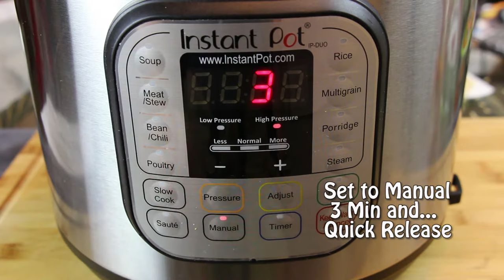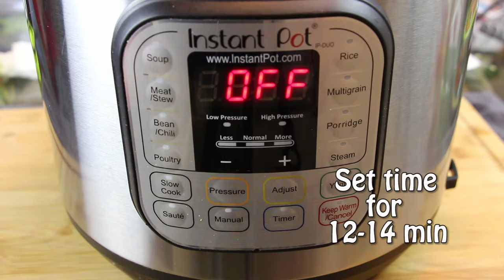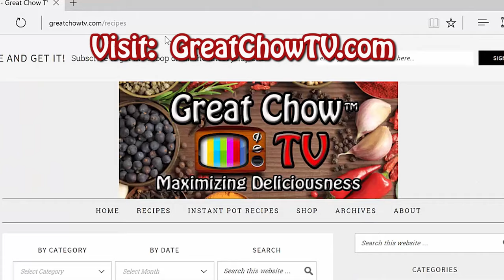Instant Pot Rice - Brown Rice, Quinoa and Roasted Pumpkin - Instant Pot Recipes Healthy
Instant Pot Rice - Instant Pot Brown Rice, Quinoa, and Roasted Pumpkin (or Butternut Squash) is a fantastic way to use your Instant Pot Pressure Cooker. Delicious tender Brown Rice and Quinoa matched with Roasted Pumpkin (also pressure cooked in the Instant Pot IP-DUO60) is a terrific side dish paired with pork or chicken or a vegetarian or vegan dish. As an alternative to pumpkin in the offseason, you can also use butternut squash.  Pumpkin is part of the squash family, so it works perfectly.  Hope you give this recipe a try! Enjoy Everyone!!! Thank You! ~ Jason (GreatChowJay)
Full directions, recipe, amazing photo gallery can be found right here: greatchowtv.com

GreatChowTV Amazon Store (All The Good Stuff!!!):

Instant Pot DUO60 6 Qt 7-in-1 (The Classic Model)
Instant Pot DUO80 8 Qt 7-in-1 (The Classic Model in 8qt)
Instant Pot DUO Plus 60, 6 Qt 9-in-1
Instant Pot Smart WiFi 6 Quart
Instant Pot Max 6 Quart

Essential Instant Pot Accessories
GreatChowTV’s 3 Favorite & Essential Accessories for Instant Pot Success!
1. Scoop Colander Strainer Slotted Spoon
2. Immersion Multi-Purpose Hand Blender (Make Soups and Sauces)
3. Stainless-Steel Locking Tongs